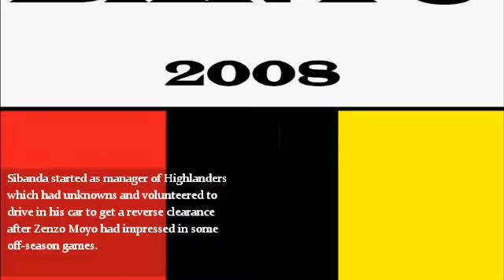Sunday News tribute to a football gentle giant Ernest Maphepha Sibanda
Farewell Enerst Maphepha Sibanda
Date of birth 23 September 1957
Date of death: 10 August 2021
Very few Zimbabweans are as decorated as this man who boasts of five league championships, four as a manager and one as chairman for Highlanders Football Club, apart from silverware won during his playing days at Highlander and Caps United.